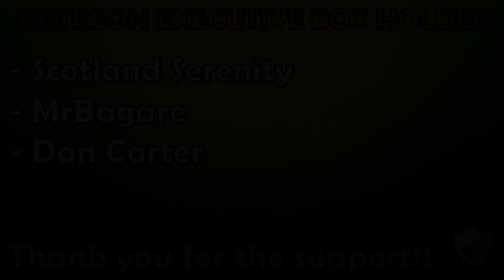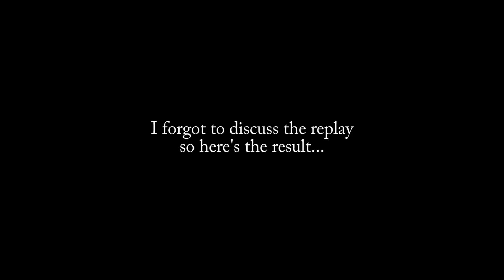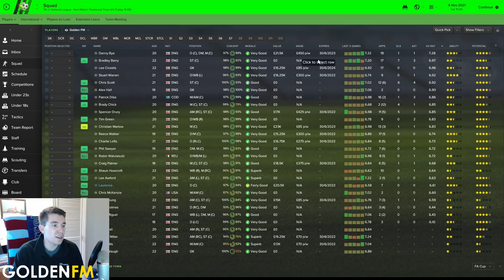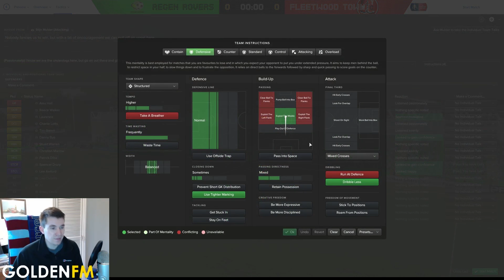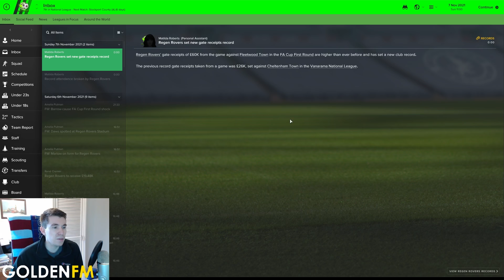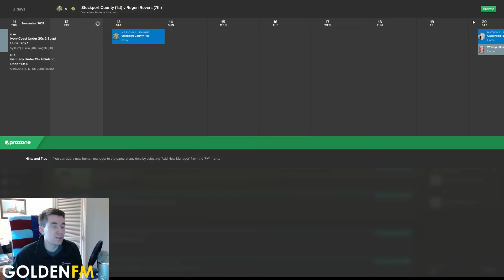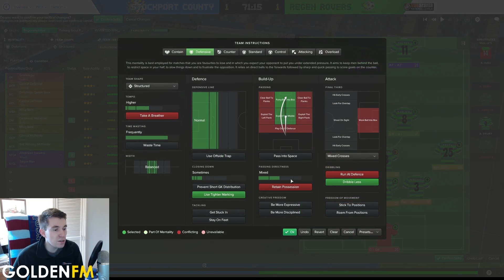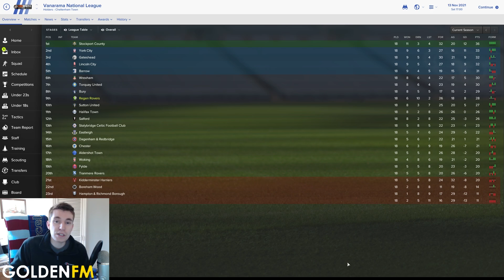Regen Rovers | #46 The Magic of the Cup | Football Manager 2017 Create-A-Club Career